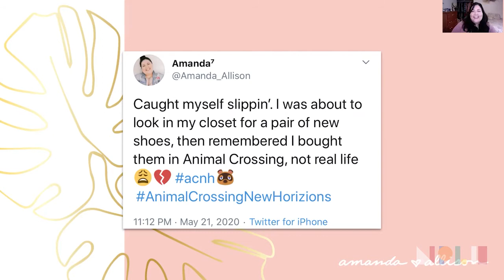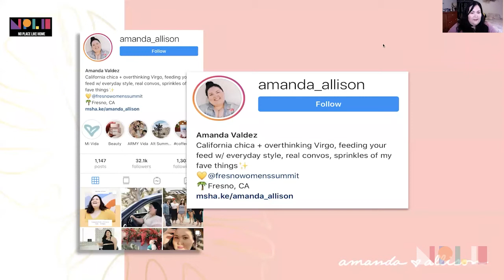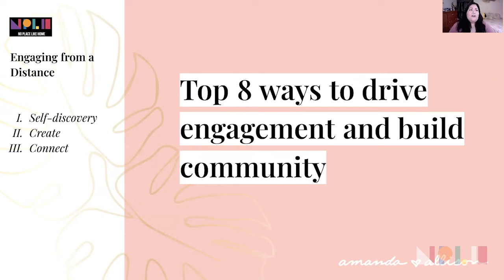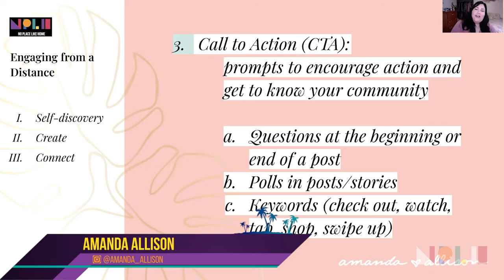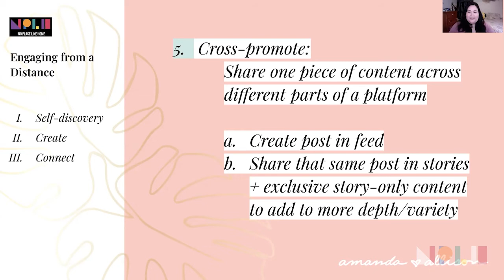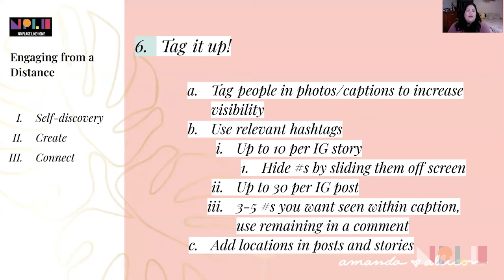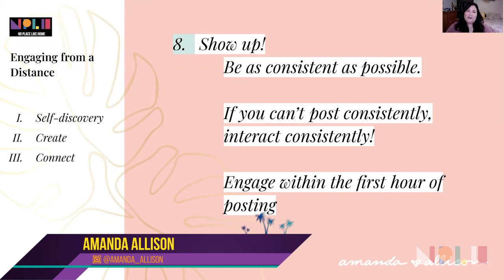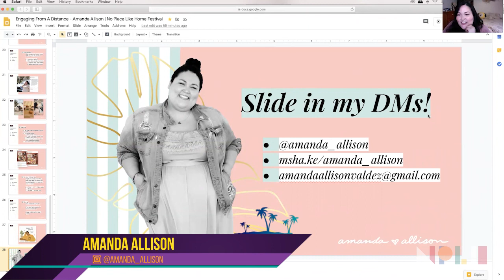Engaging from a Distance -- Amanda Allison | NPLH 2020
It’s time to realize physical distancing doesn’t have to mean social distancing - there’s still plenty of ways to connect with your community online! Social media consultant Amanda Allison presents a real AF guide to building community, creating sincere content, and staying connected online while social distancing IRL. Reconnect with your family and friends using the tips and tricks you’ll learn in this workshop!

No Place Like Home is the next evolution of music and arts festivals. The all-inclusive virtual culture fest features live music, djs, workshops, and vendors - all at your fingertips, without ever leaving your home.